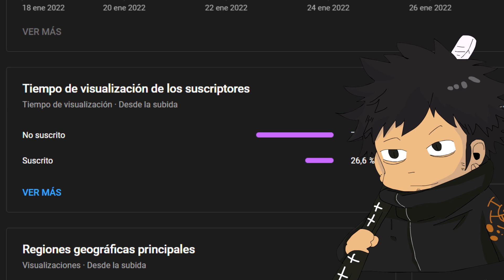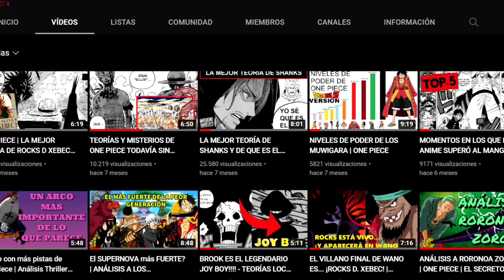🔥 10 TEORÍAS Que Damos Por Hecho y NO Están CONFIRMADAS! 🔥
TEORÍAS QUE COMENTAN LOS FANS Y QUE DAN POR HECHAS?